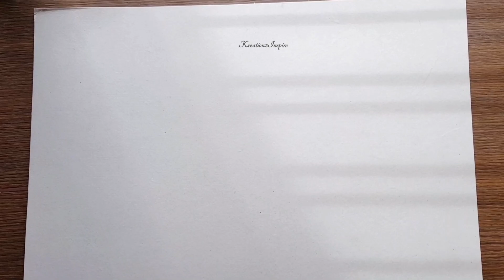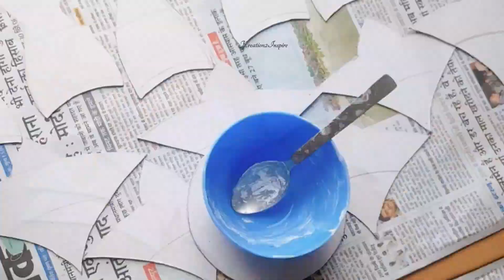How to make rangoli at home/ cardboard rangoli at home/ Cardboard craft/Kreation2Inspire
Hi

friends here i made a beautiful crafted cardboard rangoli at home.

my other interesting diys are in below links.

if you have any suggestions regarding my channel please suggest yours suggestions always be appreciated.

Kreation2Inspire.